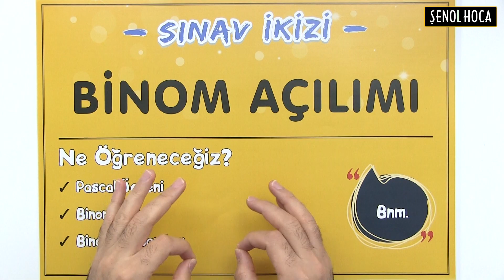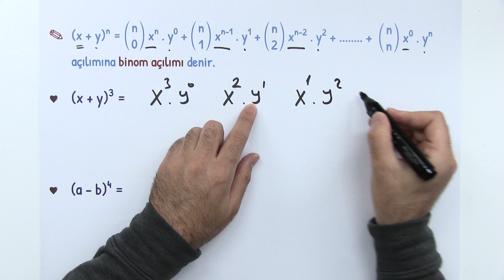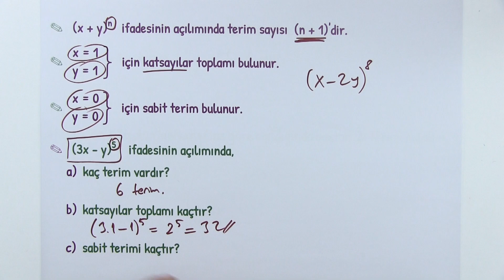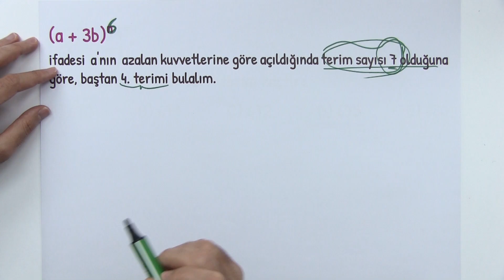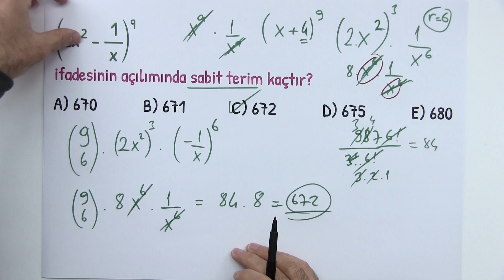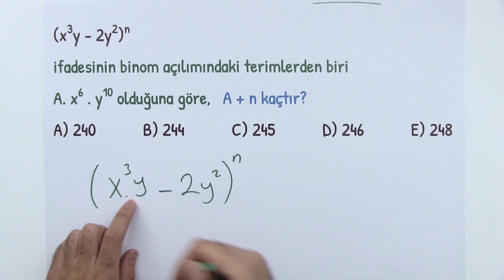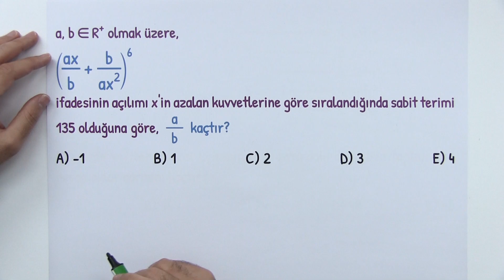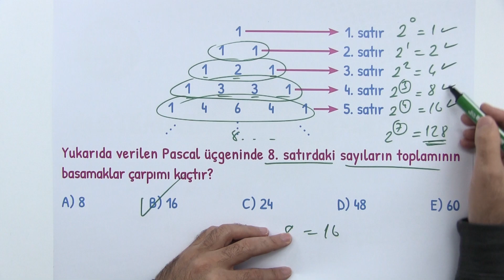BİNOM AÇILIMI | ŞENOL HOCA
Merhaba arkadaşlar!
Bugün AYT 2020 serisinin bu videosunda Binom Açılımı konusunu işliyoruz. Konu anlatımı ve soru çözümleri bulabileceğiniz bu videonun sonunda PDF'i bulabilirsin.

Senin için hazırladığımız Pekiştirme Soruları Testi'ni çözmeyi ihmal etme!